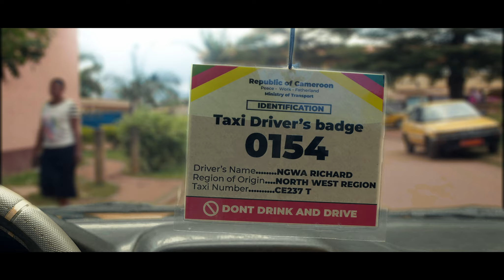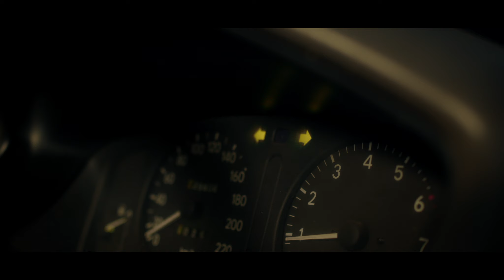Light - (Short Film)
"A lady is at the point of risking her visa interview because she has to help someone".

Written and Directed by Kini Wolfgang